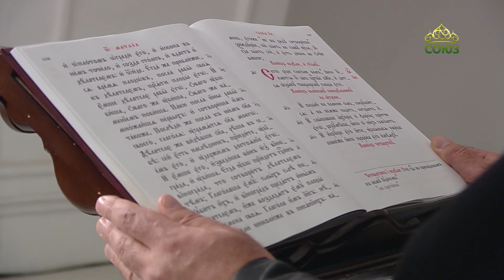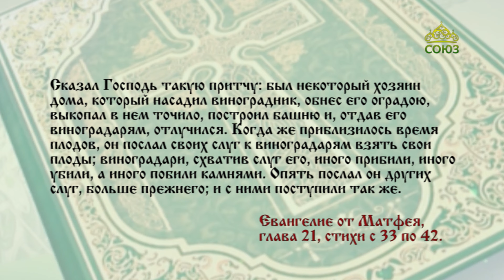Читаем Евангелие 22 сентября 2024. Евангелие от Матфея. Глава 21, ст. 33-42.